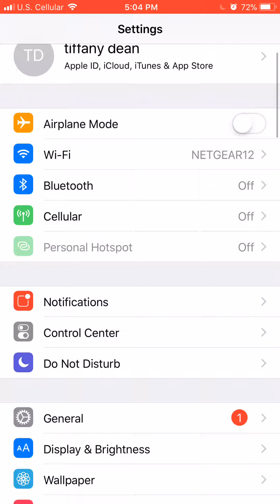Rodeo Stampede Glitch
If you don't have Twitter that's ok check out my Instagram!